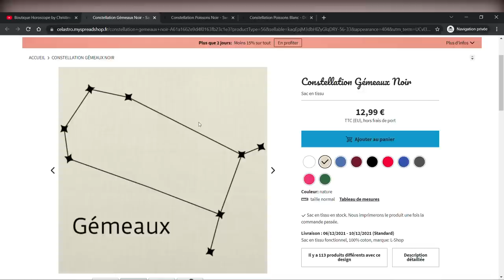L'horoscope de Christine Haas ✨ semaine du 31 juillet au 6 août 22 🏜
🌞 horoscope du 31 juillet au 6 août #2022 avec des conseils en astrologie et en psychologie.

⭐️ Retrouvez votre signe:
0:00 Introduction
1:00 horoscope Lion
3:40 horoscope Vierge
6:32 horoscope Balance
9:22 horoscope Scorpion
12:02 horoscope Sagittaire
14:35 horoscope Capricorne
17:15 horoscope Verseau
20:00 horoscope Poissons
22:41 horoscope Bélier
25:24 horoscope Taureau
28:07 horoscope Gémeaux
31:02 horoscope Cancer
33:40 Au revoir